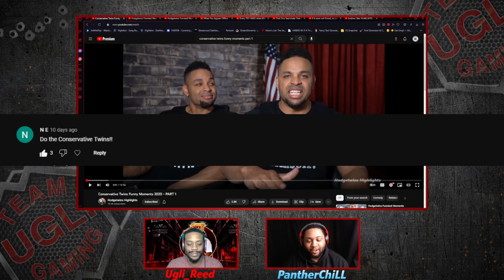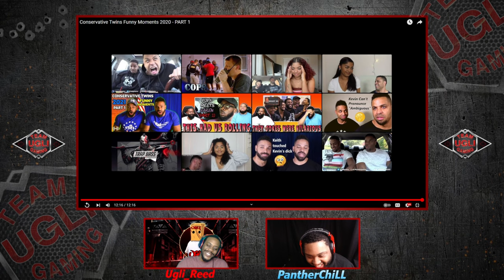Conservative Twins | Funniest moments [2020] - Part 1 REACTION! 😳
SPECIAL GUESTS -